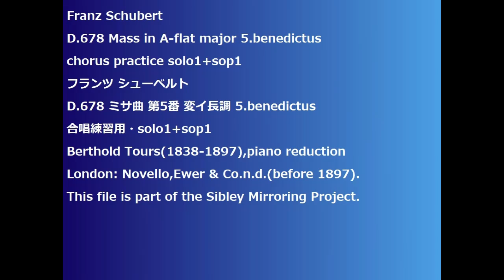Franz Schubert D.678 Mass in A-flat major 5.benedictus chorus practice solo1+sop1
Franz Schubert
D.678 Mass in A-flat major 5.benedictus
chorus practice solo1+sop1
フランツ シューベルト
D.678 ミサ曲 第5番 変イ長調 5.benedictus
合唱練習用・solo1+sop1
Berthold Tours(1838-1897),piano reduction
London: Novello,Ewer & Co.n.d.(before 1897).